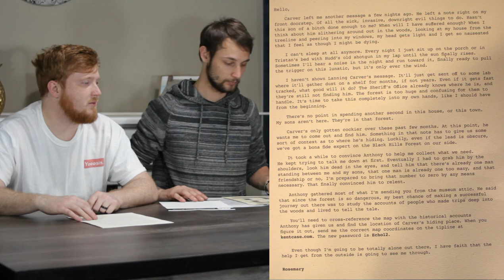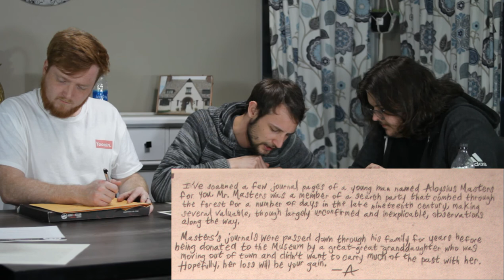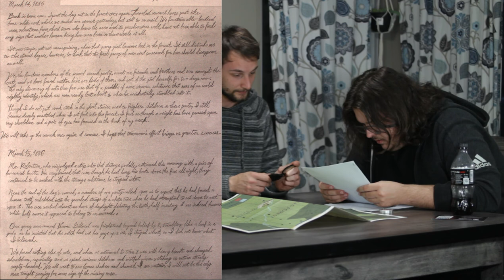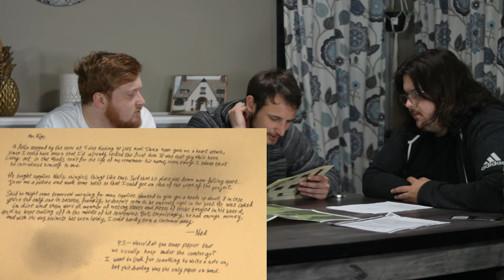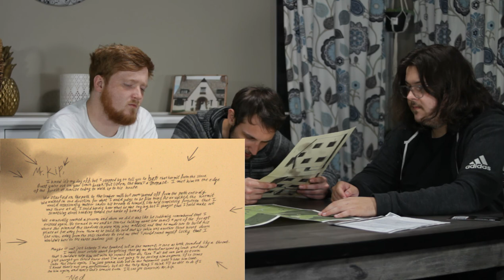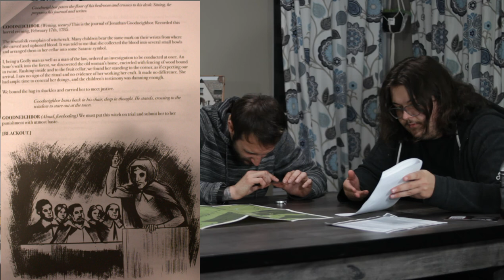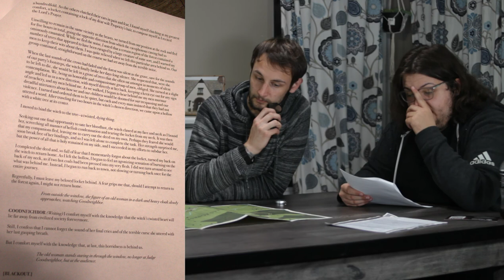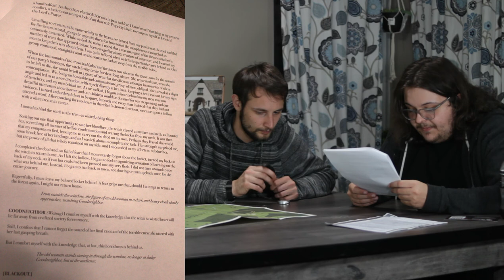HUNT A KILLER: BLAIR WITCH(PART 4) - SO MUCH READING!!!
Yooosin!

This is our 4th chapter of the Blair Witch series and yes, it's gotten harder. But more importantly, THERE'S MORE READING!
Some of this was super hard to read and we sped over it, for the bits we left in there, we're super sorry and thank you for enduring that with us haha.

Follow Yooosin on social media!
Facebook.com/yooosin
Instagram.com/Yooosin_
Twitter.com/Yooosin_